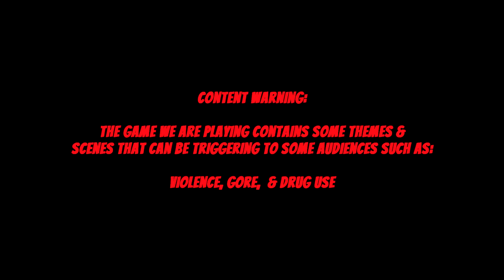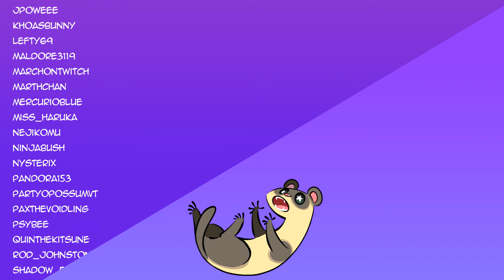Thar be werewolves | The Quarry Part 5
So we've been waiting for Supermassive Games to do another Until Dawn length game.  Y'all thar be werewolves in this quarry.  Hell I'm not happy about this.